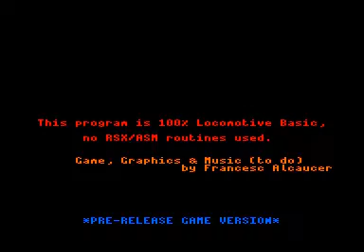AMSTRAD CPC =+ TETRIS dotBas += PREVIEW 2 2022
Credits :
Based on the original Tetris by Alexey Pajitnov ( 1984 )
Author : Francesc Alcaucer
Genre : Tetris / Puzzle /
Year : 2021